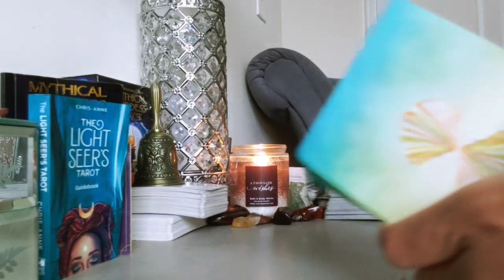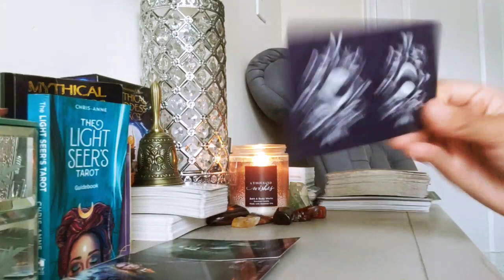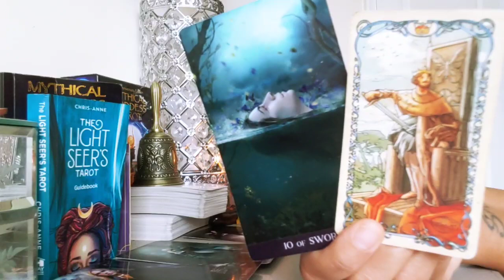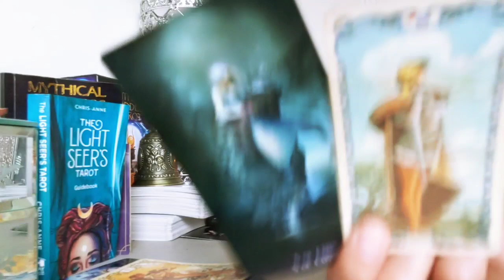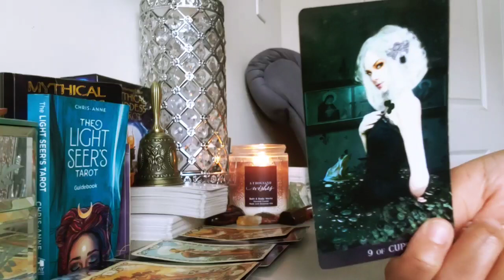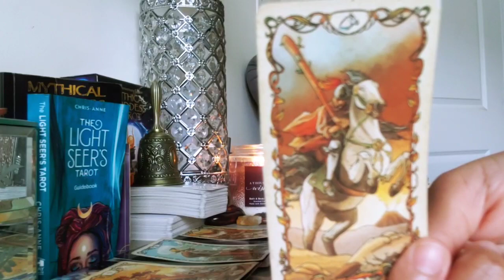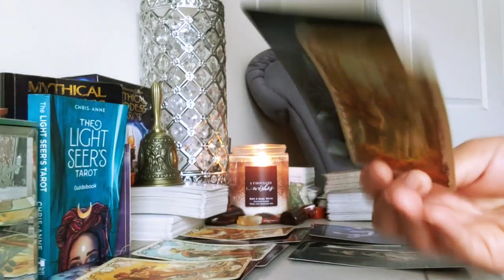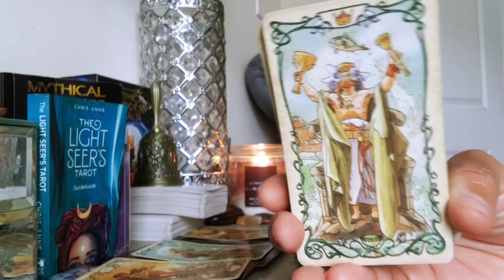CAPRICORN - A PURE LOVE! YOU CAN'T RESIST THIS! (DECEMBER LOVE 2021)